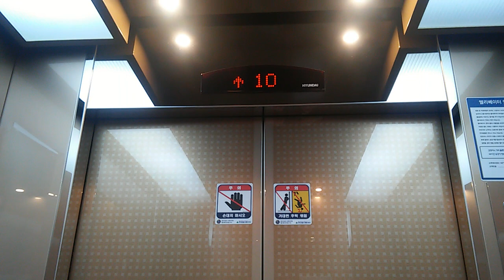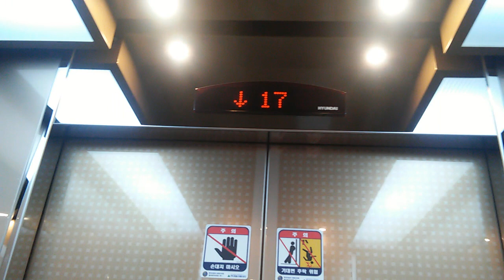울산시 남구 삼산동 평창3차현대 현대엘리베이터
605동 3-4라인